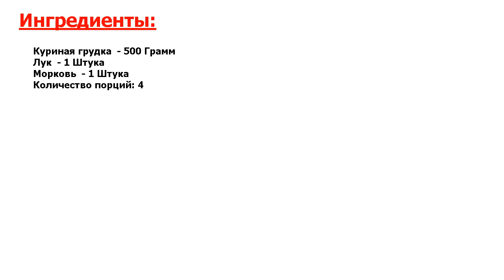★ЛУЧШЕЕ ИЗ ЛУЧШЕГО! ★ ГРЕЧКА ПО-КУПЕЧЕСКИ В МУЛЬТИВАРКЕ ★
★Вкуснее не найдете! Гречка по-купечески - блюдо из гречневой крупы и куриной грудки, которое, как видно по называнию, очень любила купеческая каста в России● Сегодня мы приготовим это вкусное блюдо в мультиварке●